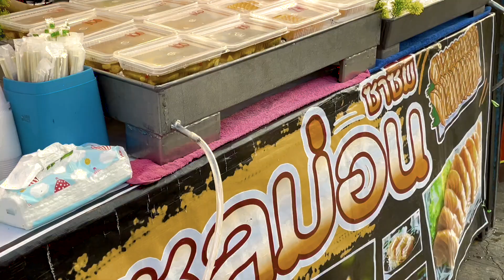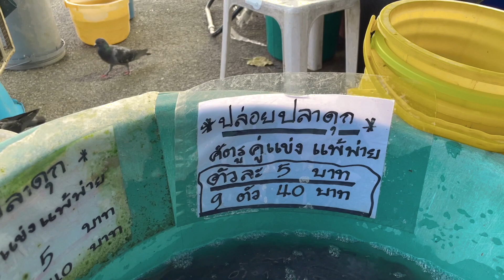เจ๊อ๋อย หอยใหญ่ EP.240 ลอยกระทงบึงแก่นนคร ถนนคนเดินบึงแก่นนคร ขอนแก่น 2565